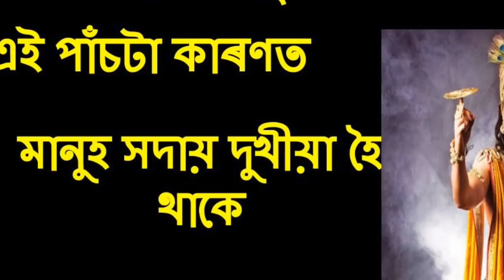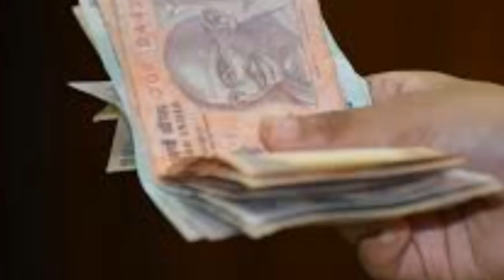ভগৱান শ্ৰীকৃষ্ণই কৈছিল এই পাঁচটা কাৰণত ব্যক্তি সদায় দুখীয়া হৈ থাকে